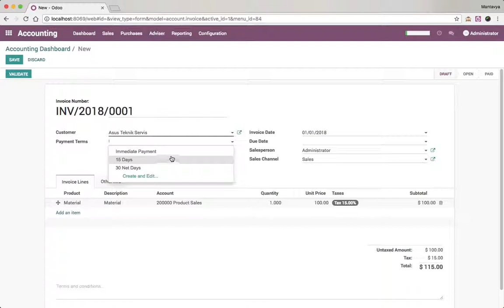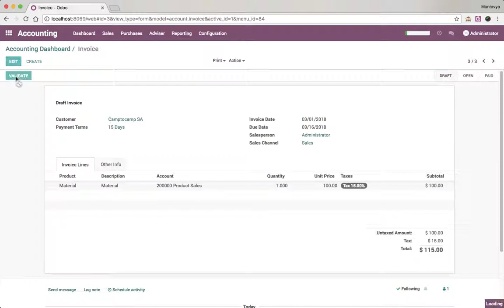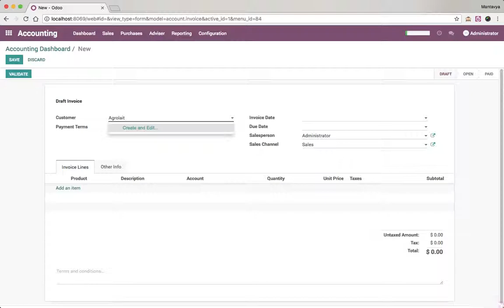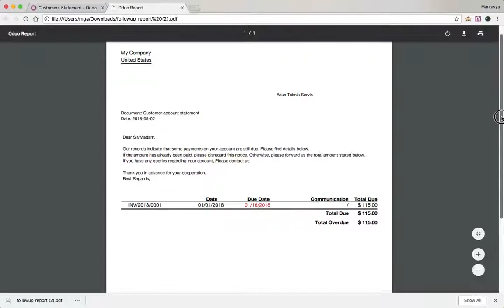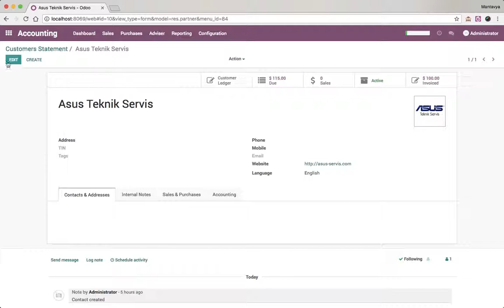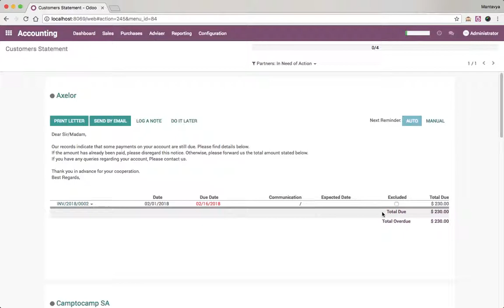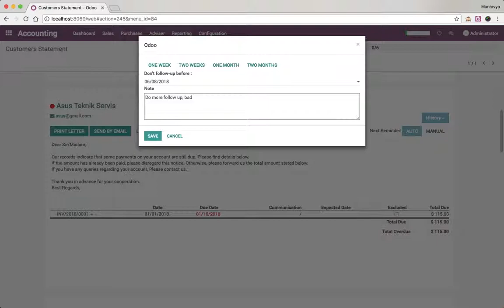How to automate customer follow-ups with plans?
Create a customer invoice (Asus Teknik Servis) on 1st January 2018, payment terms 15 days
Create a customer invoice (Axelor) on 1st February 2018, payment terms 15 days
Create a customer invoice (Camptocamp SA) on 1st March 2018, payment terms 15 days
Create a customer invoice (China Exporters) on 1st April 2018, payment terms 15 days

Check the Aged Receivable report
Check the Customer folloup report, print the letter and send it courior, or send an email directly form the system